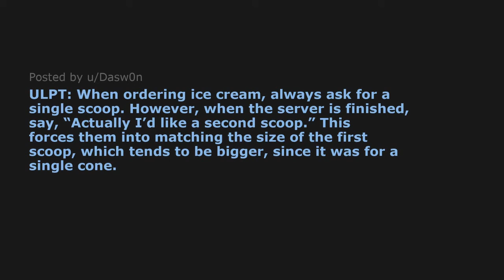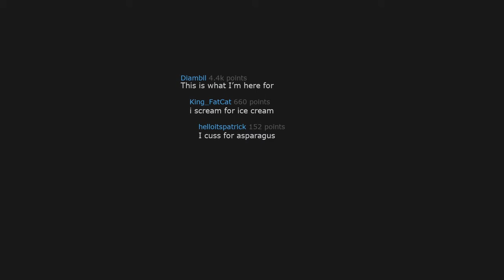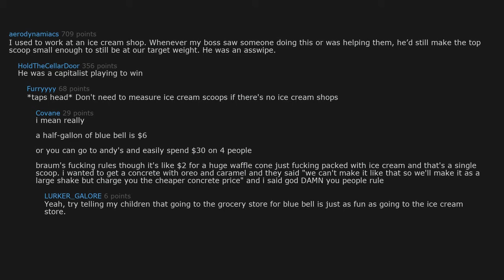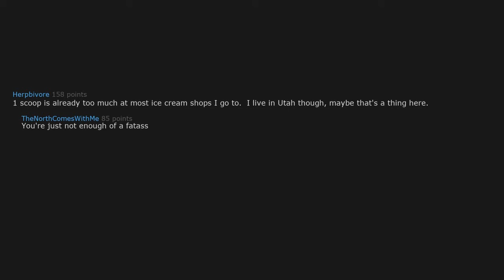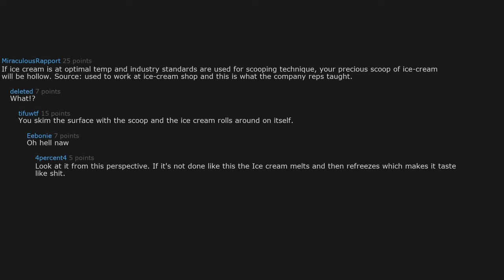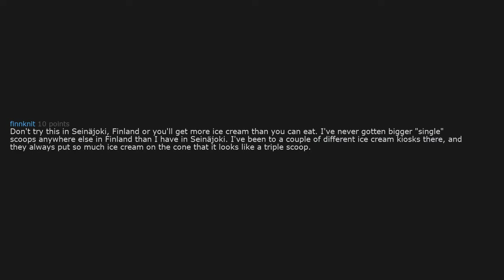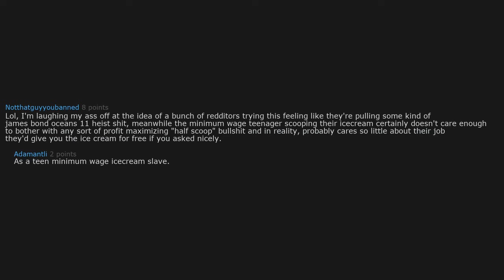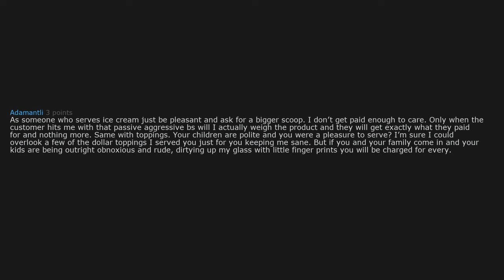Tip for getting more ice cream when you order some | LPT Reddit